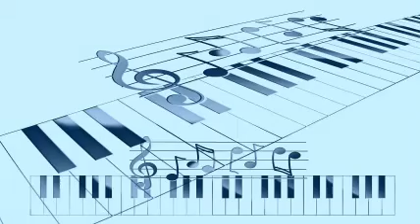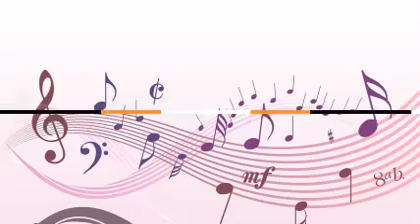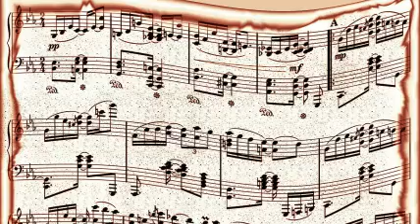Carmen Miranda & The Bando Da Lua - Upa! Upa! (1945) [Ary Barroso].Mp3